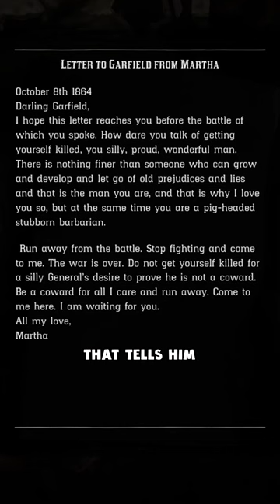Even Missable Content Is Made With Passion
Today I am back in Red Dead Redemption 2.